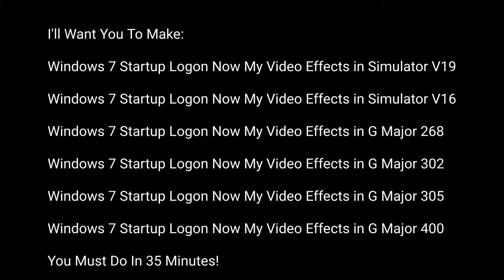A Message To MediaCatLeopoldVideoEffects2005 HD And Others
For @MediaCatLeopoldVideoEffects 2005 HD MCLVE And Others

{JAPANESE}